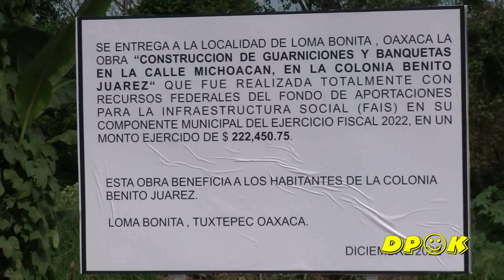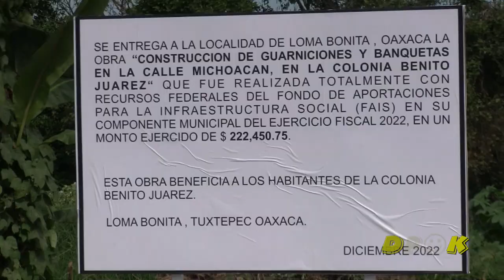Guardiciones y Banquetas Col. Benito Juárez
Construcción de Guarniciones y Banquetas Colonia Benito Juárez en Loma Bonita, Oaxaca.